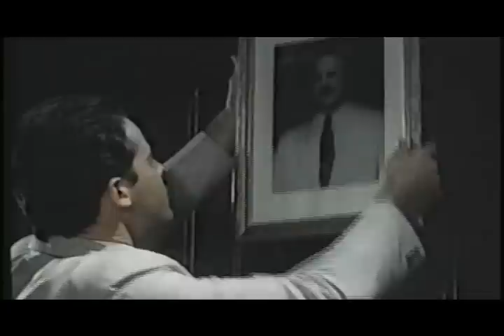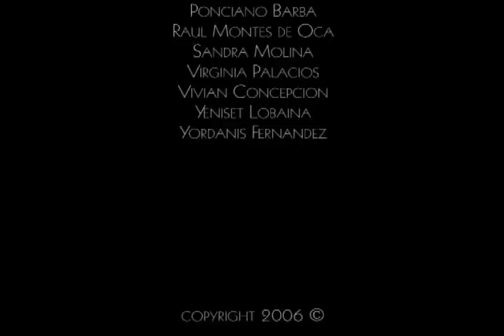UN HOMBRE CON ÉXITO, un documental de Carlos Barba, con Humberto Solás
Guión y dirección: Carlos Barba / edición: Ramón Ramos / edición del trailer: Abel Álvarez / director de fotografía: Carlos Rafael Solís, (a.c.f.) / Música (para el filme "Un hombre de éxito): Luigi Nono / Producción: Luciano Castillo / Una producción de MAREAFILMES con la colaboración de la Escuela Internacional de Cine y TV de San Antonio de los Baños (EICTV), 2006 / El cineasta cubano Humberto Solás, habla de su film "Un hombre de éxito" (1986). Opiniones acerca de la fotografía, actuaciones, guión y música. Primera cinta cubana en obtener una candidatura al Oscar.